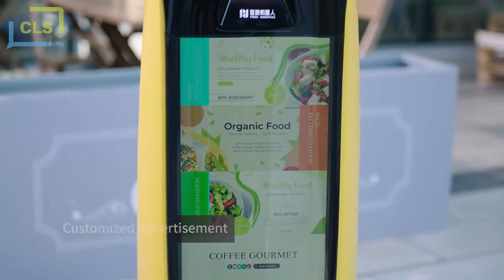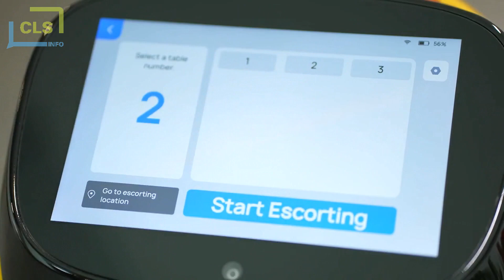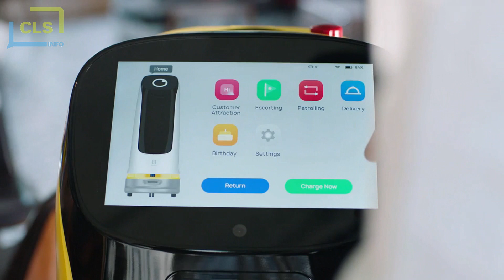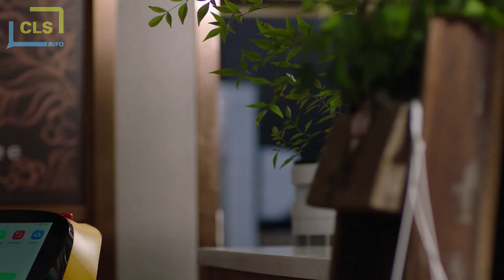KettyBot Restaurants Waiter Robot to counter labor shortages in restaurants offered by CLS Info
SAVE THOUSANDS OF HOURS.
Easy to use, learning in 10 minutes.
ASK US HOW TO SAVE
A ROBOT TO HELP RESTAURANTS LACK OF STAFF
A solution to the labor shortage
DELIVERY ROBOT, SERVER ROBOT FOR RESTAURANTS
Delivery and server robots for restaurants are perfect for helping you with small, recurring, simple tasks or ones that may require social distancing. Discover the 3 models we offer.
KETTYBOT
Superior mobility, Personalized advertising, Customer attraction, Reception and support
AI-powered voice interaction, Multiple delivery methods, Auto-recharge
Automatic navigation and location system.
Several tables can be served at once thanks to precise positioning and optimal route planning.
BELLABOT
Voice, Light, Touch, Line
Machine dimensions 565 x 537 x 1290mm
Robot weight 57kg
Machine material ABS/aircraft grade aluminum alloy
Charging time 4.5 h (replaceable battery)
Runtime 12-24H Speed: 0.5-1.2m/s (adjustable) |
Climb angle: ≤ 5°
Max loading capacity. 40kg,
10kg/tray
Positioning method
Positioning by marker: accepts a maximum height of 8 meters (optional high-level code)
Positioning by laser: without code or height restriction
HOLABOT
60 kg carrying capacity
Volume of 120 liters
4 large-capacity trays [1], several tables in a single collection: the restaurant benefits from much better turnover.
Size 541mm×531mm×1226mm
Battery life 10 to 24 h (exchangeable power supply)
Cruising speed 0.5 to 1.2 m/s,
Capacity of a single tray 15kg
Dimensions of a tray 75mm×400mm
Standard deck height 228mm/198mm/198mm/190mm (top to bottom)
DISINFECTION ROBOTS
Puductor 2 minimizes the risk of cross infection and improves the sanitary conditions of indoor environments.
PUDUCTOR 2
Ultrasonic disinfection and 2 l/h of dry mist
Disinfection by UV-C at 180 μW/cm²
Disinfection time max. from 6 a.m.
15 l tank capacity 360° sterilization
Dry run protection and low-level warning
Automatic lift control
Machine dimensions 544x538x1,290 mm
Machine weight 60 kg
Battery capacity 51.2Ah
Irradiation intensity at one meter distance 188 μW/cm², UV-C (254 nm)
Effective disinfection distance 3 meters
Disinfection time Max. 6 h (replaceable battery)
Cruising speed 0.1 to 1.2 m/s (adjustable)
Disinfectant solution Hydrogen peroxide (H2O2), Hypochlorous acid (HClO), Chlorine dioxide (ClO₂), etc.
Average output power 150W
24V operating voltage
Motion Sensor Yes
UV-C lamp protection device Yes
Solution input and output Yes
angle max. 5° climb
DISTRIBUTION ROBOTS
PUDUBOT
Machine dimensions 516*500*1288mm
Compartment dimensions 422*422*710 mm
Robot weight 35kg
Charging time 4 h12 to 24 h (replaceable battery)
10 to 24 h Cruising speed0.5 to 1.2 m/s (adjustable
Loading capacity 13kg/tray, Max 30kg
Our clients benefit from our integrated management solutions
Thanks to our expertise, we offer reliable solutions that are fully adapted to the needs of our customers. Regardless of your sector and the size of your project, we are able to put our vast experience to good use for your business. The satisfaction of our customers is at the heart of our activities.